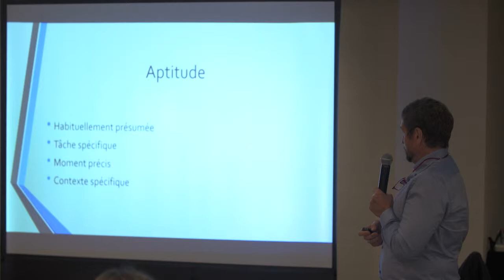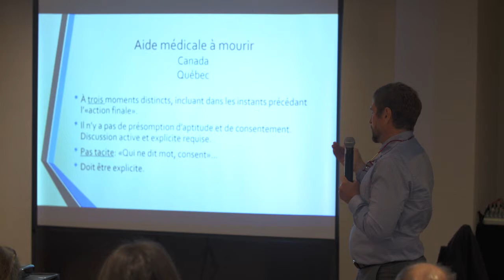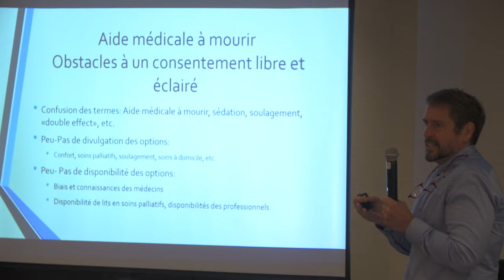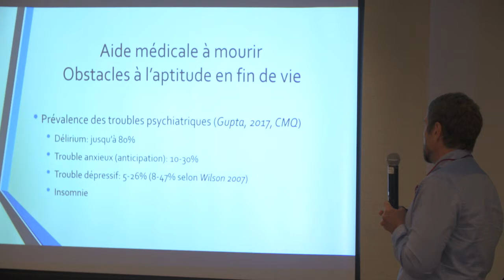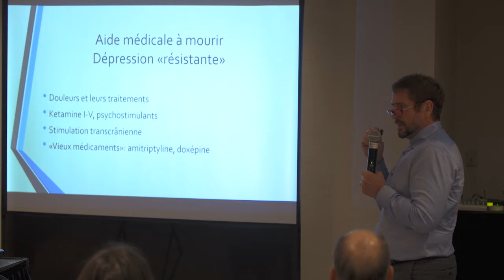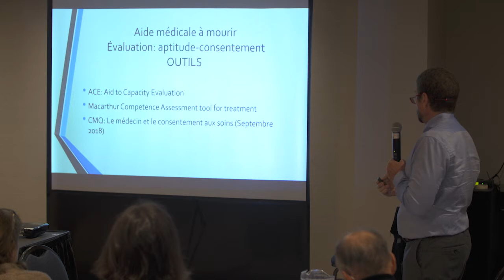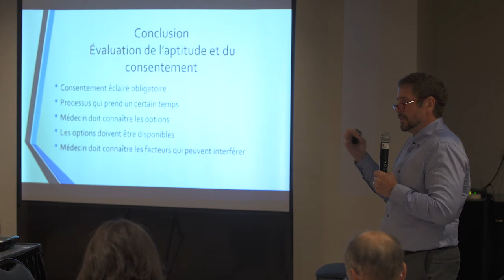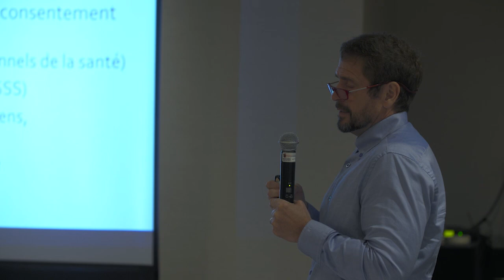Dr. Louis Morissette - Consentement et aptitude en fin de vie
Filmé en 2019 à la conférence « Améliorer les soins » organisée par le Collectif des médecins contre l'euthanasie.